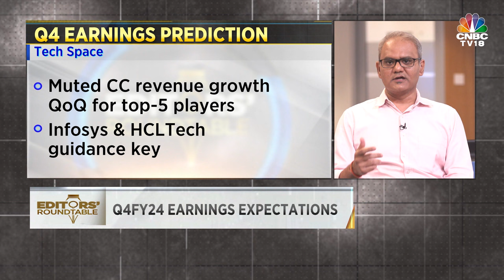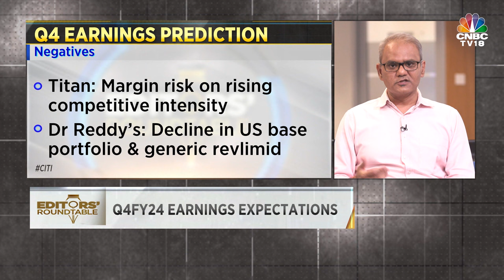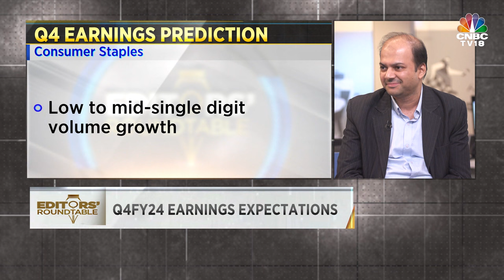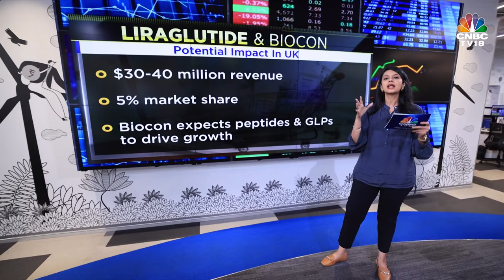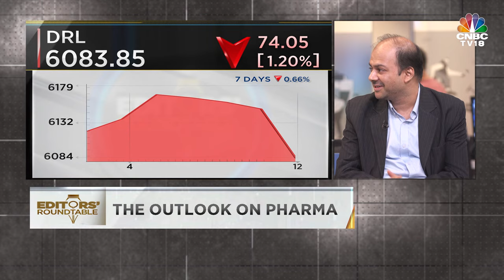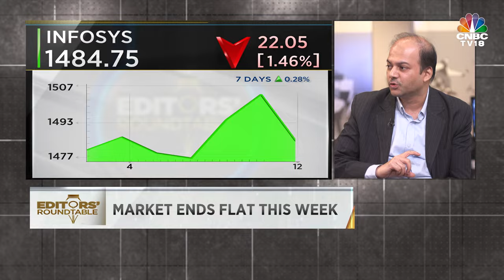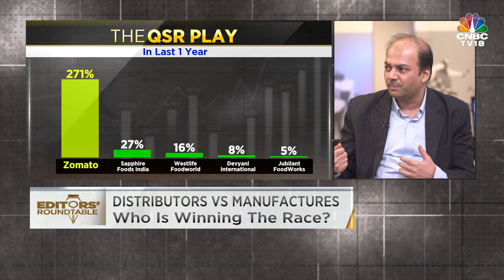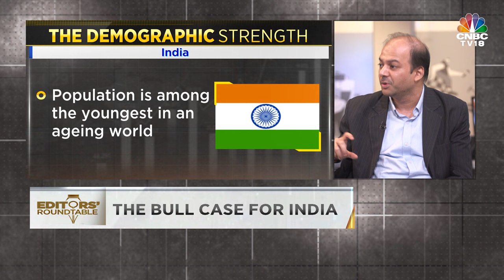Spotlight On Market's Performance Last Week, Q4 earnings expectations, & More | Nifty | Sensex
Dalal Street remains under pressure on Friday but ends the week flat. On EditorsRoundtable at 4:30 PM we decode,

1. Q4 earnings expectations
2. UK regulator green signals Biocon's weight loss drug
3. Distributors outperform product makers
4. Why are global market observers bullish on India?

We discuss all that & more with Pankaj Muraka, CEO & CIO At Renaissance Investment Managers.

n18oc_business